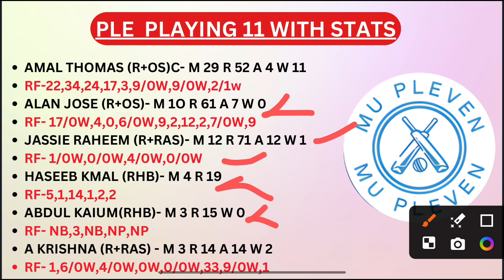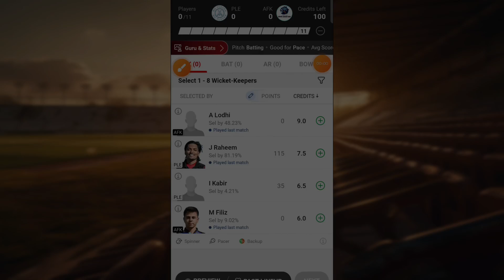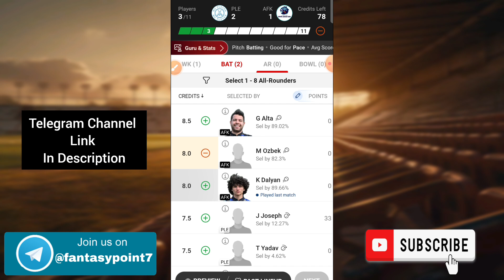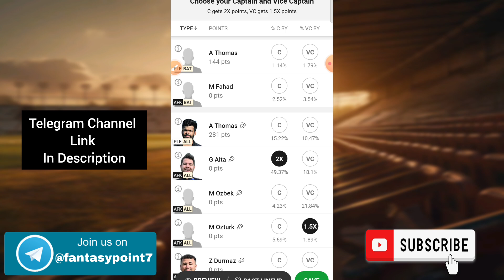PLE vs AFK Dream11 Prediction | PLE vs AFK Dream11 ECS T10 Bulgaria | PLE vs AFK Today Match Team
PLE vs AFK TODAY ECI T10 Hungary DREAM11 PREDICTION
PLE vs AFK DREAM11 PREDICTION ECI T10 DREAM11 PREDICTION